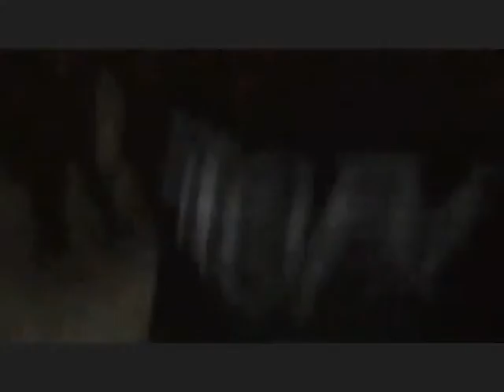Dancing With Scissors - Oberhausen - Erstes Konzert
Erstes Konzert der Wabbel Wackelarmigen WindhosenKameraden als "Dancing With Scissors"

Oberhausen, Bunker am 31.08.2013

krach, schepper, punk, lustig